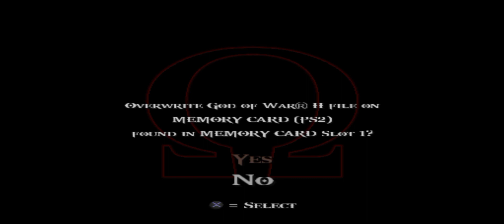God Of War 2 Gameplay | AetherSX2 | Crazy Gameplay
Developers :- Sony Computer Entertainment

Playing Platform :- AetherSX2